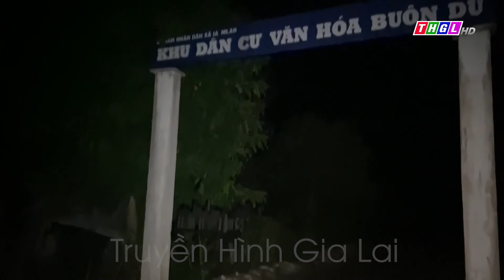Công an huyện Krông Pa: Nỗ lực triển khai chiến dịch cao điểm “90 ngày, đêm”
Công an huyện Krông Pa: Nỗ lực triển khai chiến dịch cao điểm “90 ngày, đêm” thực hiện Luật Cư trú năm 2020 và Đề án 06/CP của Chính phủ